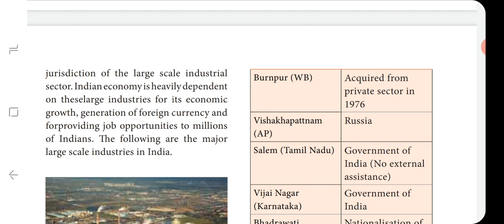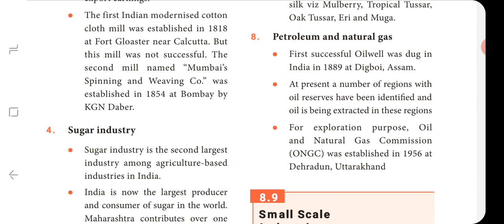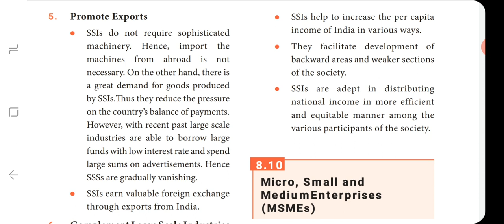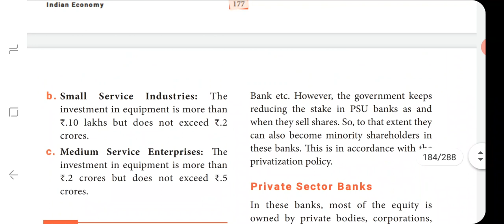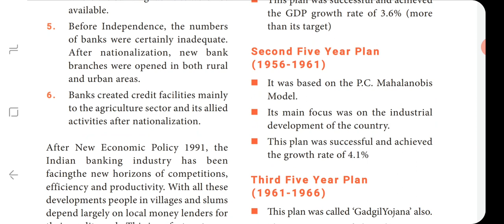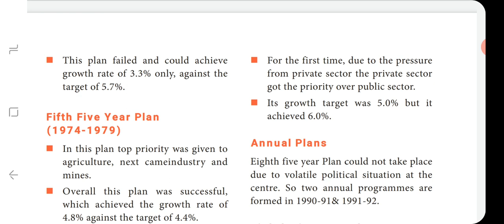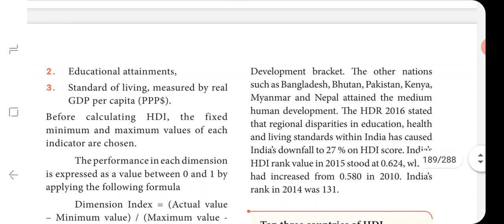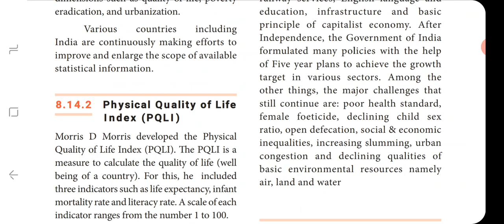11th TN Economics new book Unit 8 Part 2 ....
This channel is for group 1 group 2 group 4 services.. To make your life easy Utilize it for better results

We have the content as same that of in the book ..Nothing less .

Please do continue to support happyadminsitration group1 #2020#prelims#mains TNPSC...